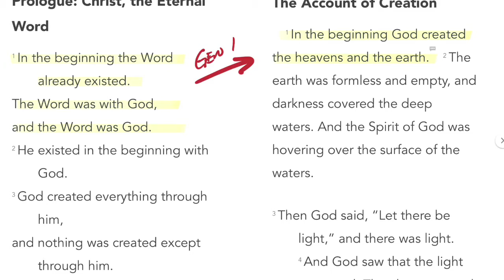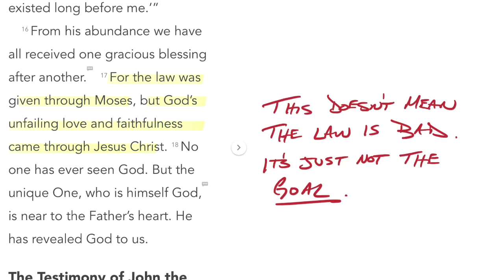Unlocking The Bible #16 - John 1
This is part of our 40 day reading plan called Unlocking the Bible. Follow along with us every day and watch a short video that helps explain the chapter of the day. Then read it for yourself on the youversion app and unlock the Bible for your everyday life!